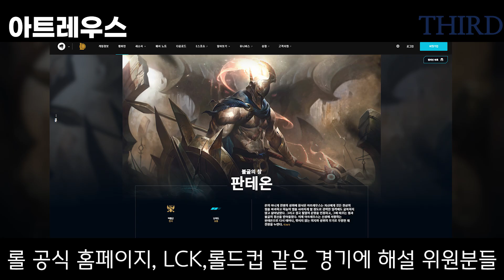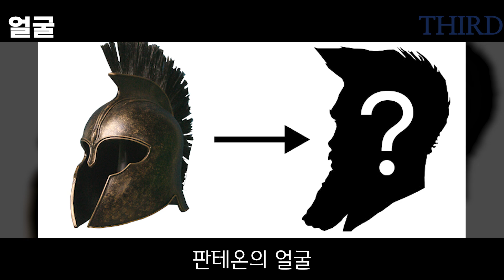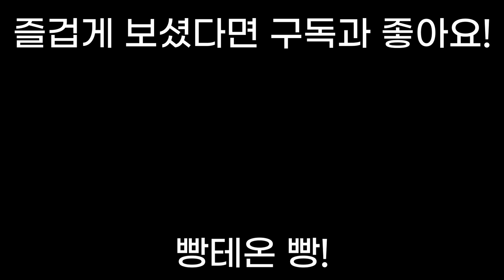당신이 몰랐던 판테온에 관한 20가지 진실 [롤, 리그오브레전드]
실버판테온의 주인공
리메이크 전 후로 나뉘는 판테온 그의 비밀

다음에는 무슨챔프로 돌아올까요
사랑합니다